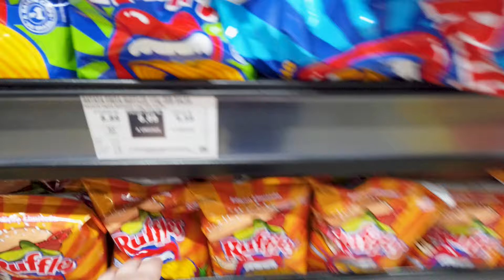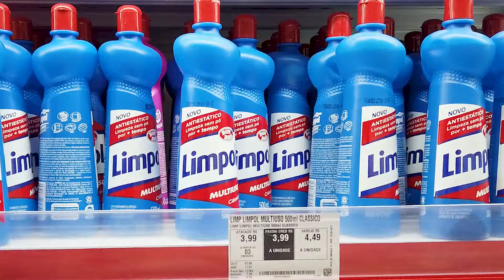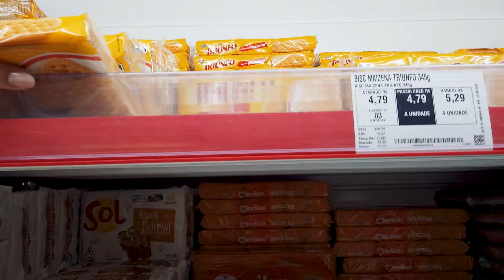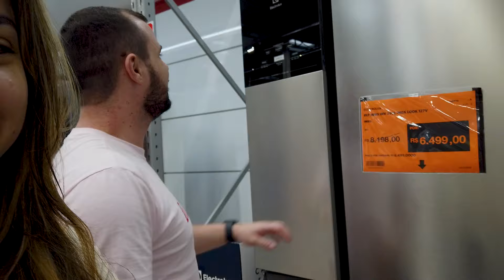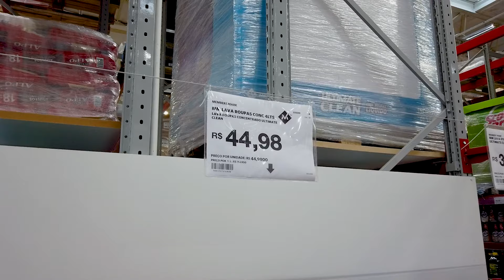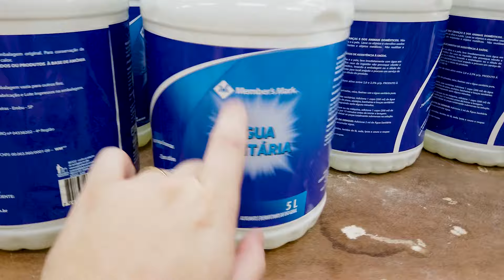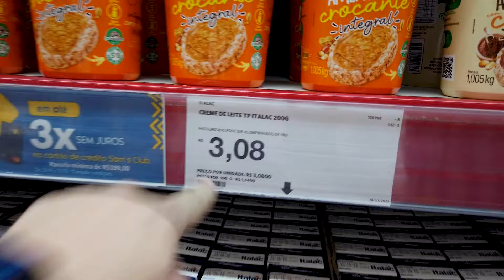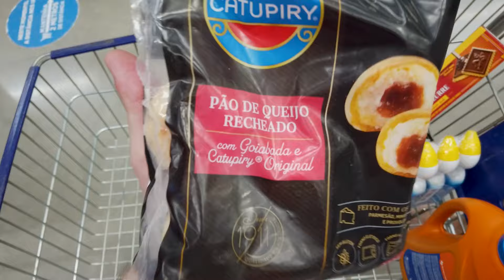Nossas Compras em Dezembro 2023 🛒❤️- A última do ano | Will e Tay ♥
Bora para nossas compras a dois! 💑 Dê uma espiada no nosso carrinho de dezembro e descubra as delícias que escolhemos para tornar nossos mês mais saboroso!  Prepare-se para muita diversão, risadas e surpresas (com os valores) enquanto compartilhamos nossa jornada no supermercado!

No vídeo não conseguimos falar o valor total porque o arquivo corrompeu 😢 mas segue como foi:

ASSAI ATACADISTA TOTAL R$  370,82
SAMS CLUB BAURU  TOTAL R$ 222,48
🤑 Toooooooootalizando R$ 593,30 🤑

Contem para nós o que acharam, como está o valor ai por onde vocês moram também!!

♡ Instagram: @_tecontoaverdade | @taaymoraees | @will_galiano

Então, aperte o play e venha se divertir conosco neste mundo de emoções inesquecíveis! Beijoos e até o próximo vídeo! ♡